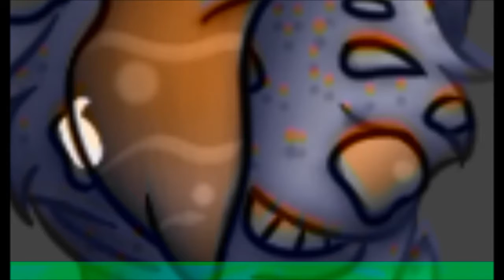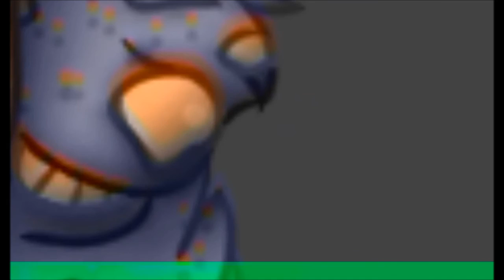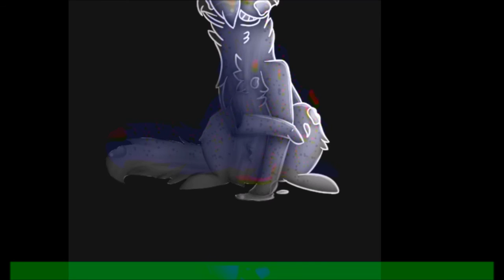Wolfie Chan Draws | Hallow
My half of an art trade with @Kazzberries on DA! gO WATCH THEM THEIR ART IS GORGEOUS
This took approximately 3 hours. ^^
Requests and trades are closed, but commissions are open!

Also, if you like what I do check out my Deviantart page!